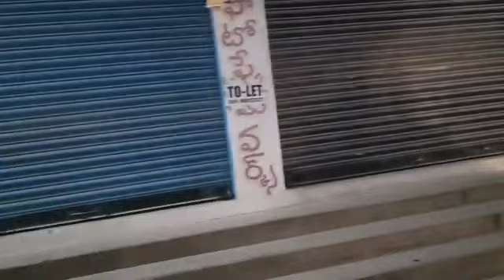మాన్వి పాప చూసారా ఇల్లును ఎలా చేసిందో||ఇలా అవుతున్నది ఎందుకో😔